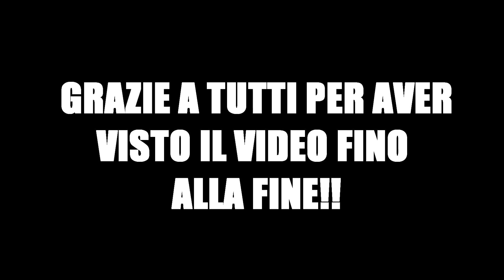QUANTI ANNI CI VOGLIONO PER VINCERE LA CHAMPIONS LEAGUE CON IL MANCHESTER CITY??